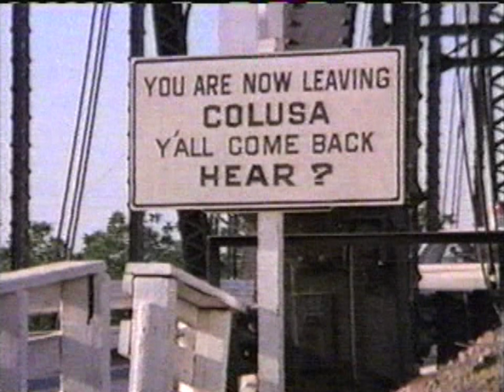TBS Superstation Split Screen credits (September 19, 2002)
From my personal collection (Tape #60). Recorded during the credits of Tick, Tick, Tick (1970) on TBS Superstation.